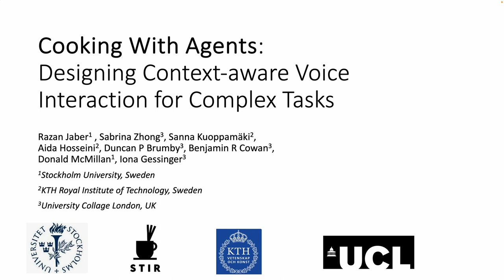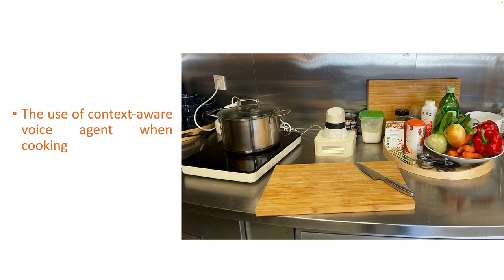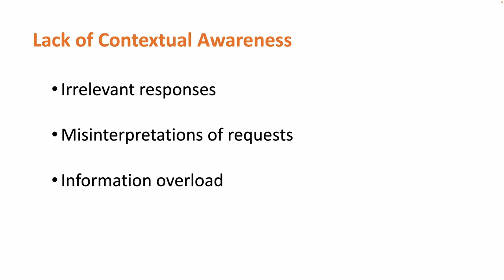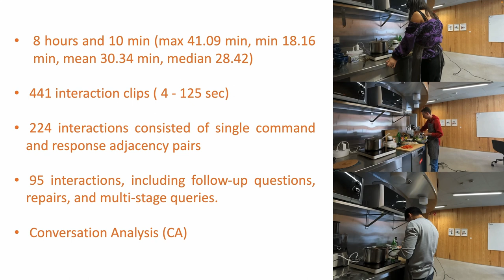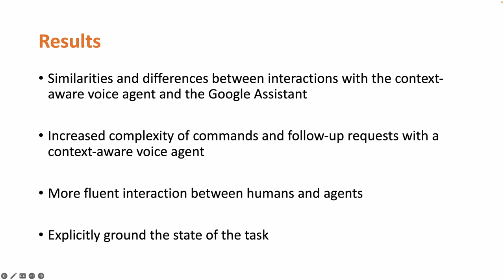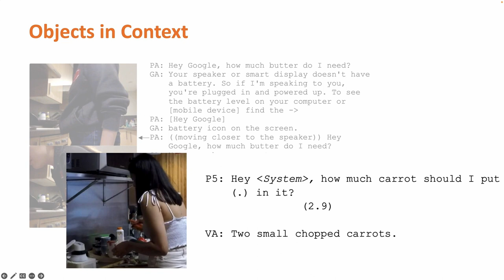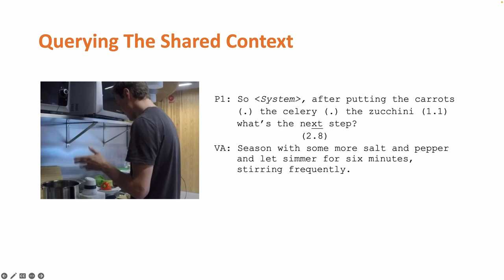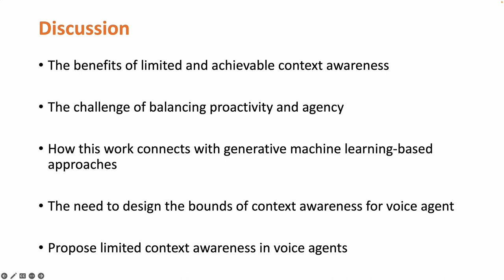Cooking With Agents: Designing Context-aware Voice Interaction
Razan Jaber, Sabrina Zhong, Sanna Kuoppamäki, Aida Hosseini, Iona Gessinger, Duncan P Brumby, Benjamin R. Cowan, Donald McMillan

Session: Conversational Agents

Voice Agents (VAs) are touted as being able to help users in complex tasks such as cooking and interacting as a conversational partner to provide information and advice while the task is ongoing. Through conversation analysis of 7 cooking sessions with a commercial VA, we identify challenges caused by a lack of contextual awareness leading to irrelevant responses, misinterpretation of requests, and information overload. Informed by this, we evaluated 16 cooking sessions with a wizard-led context-aware VA. We observed more fluent interaction between humans and agents, including more complex requests, explicit grounding within utterances, and complex social responses. We discuss reasons for this, the potential for personalisation, and the division of labour in VA communication and proactivity. Then, we discuss the recent advances in generative models and the VAs interaction challenges. We propose limited context awareness in VAs as a step toward explainable, explorable conversational interfaces.